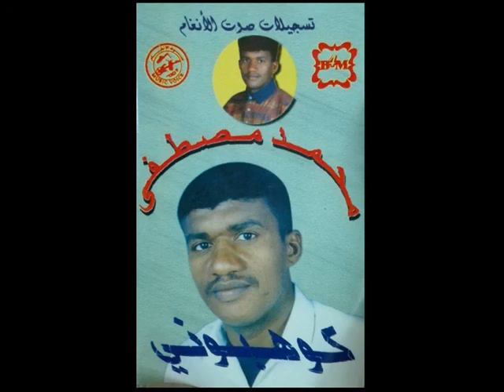محمد مصطفى أبو معين_ثاني البوم،(1)